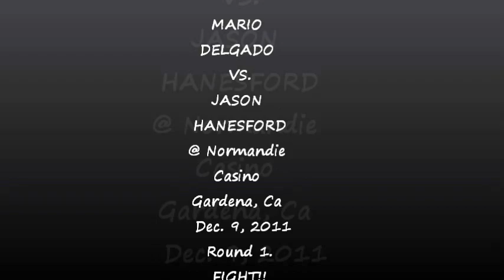mario delgado fighting 12/09/11